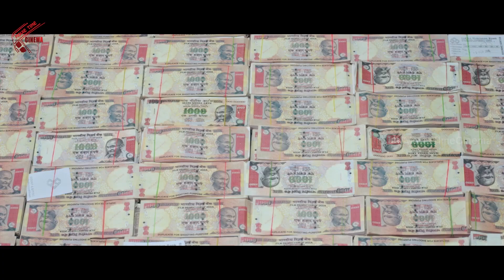విజిల్ కొట్టు (Adra Machan Visilu ) 2021 Latest Telugu Movie | Part 11 | Shiva, Naina Sarwar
Watch : విజిల్ కొట్టు (Adra Machan Visilu ) 2021 Latest Telugu Movie | Part 11 | Shiva, Naina Sarwar